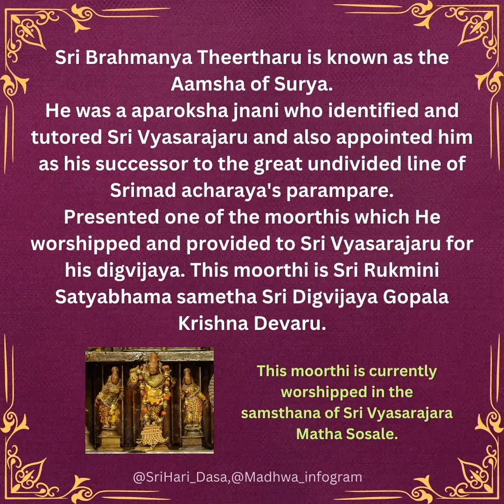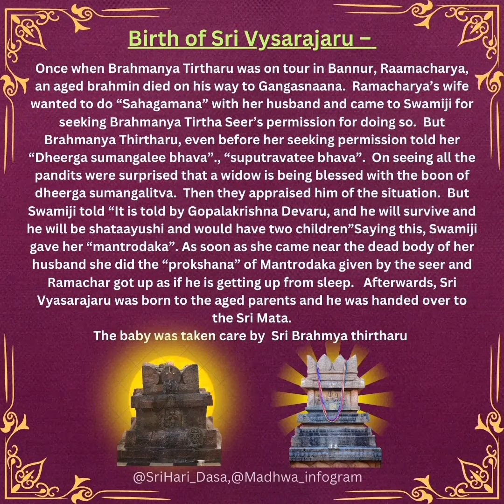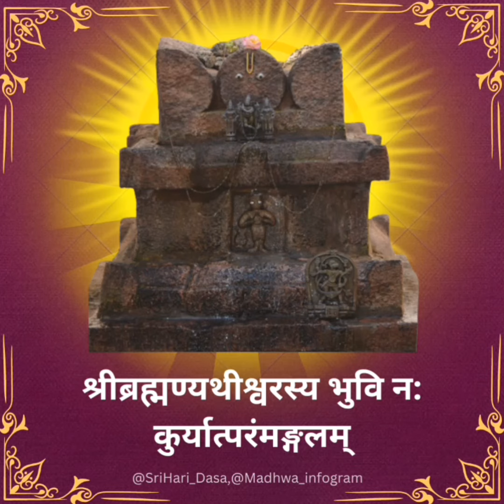BRAHMAJANANI Sri BRAHMANYA Thirtharu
556th Aaradhana mahotsava of Sri Brahmanya Tirtharu - Abbur

Note for typing mistake:-
In the 7th slide it has to be:-
This idol to be installed by Sri Brahmanya Tirtharu

correction in sloka (slide 2)-
I may be wrong at Several places, and will humbly accept your
feedback, and will try and correct wherever possible.